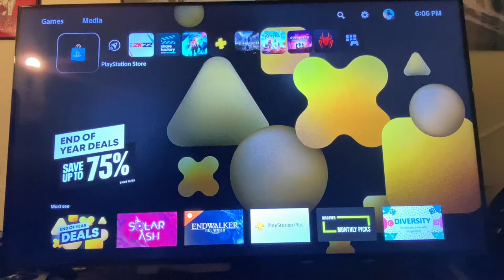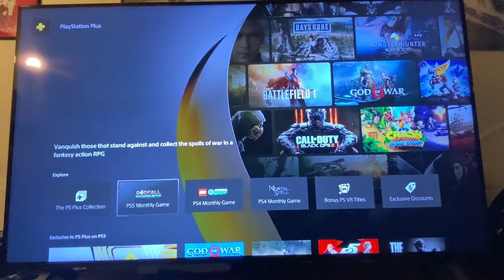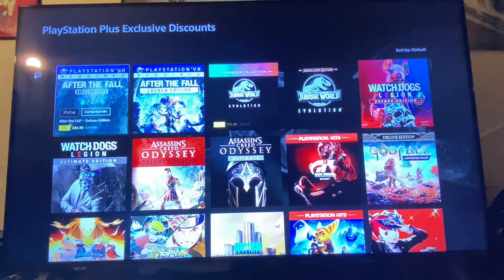HOW TO GET GODFALL & MORTAL SHELL FOR FREE BY DOING THESE SIMPLE STEPS ON YOUR PS5 OR PS4!?!? HURRY